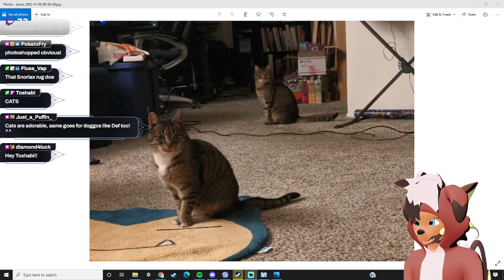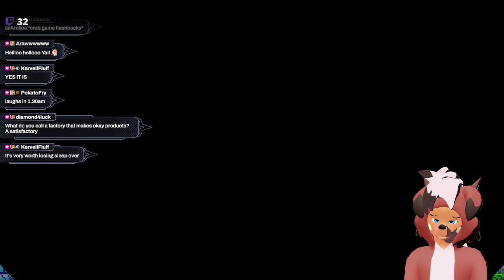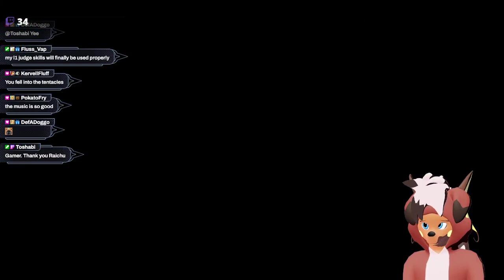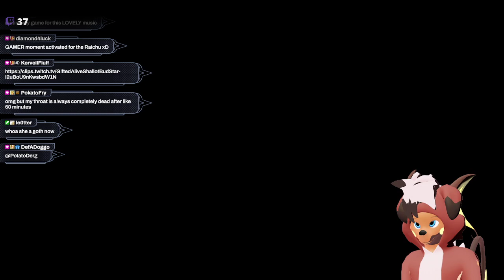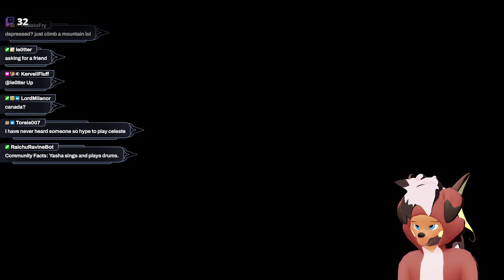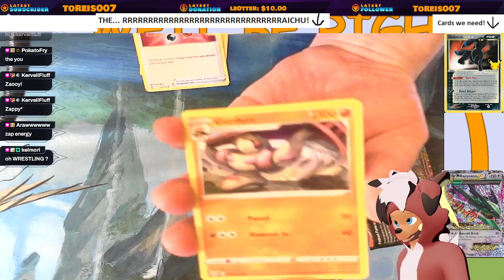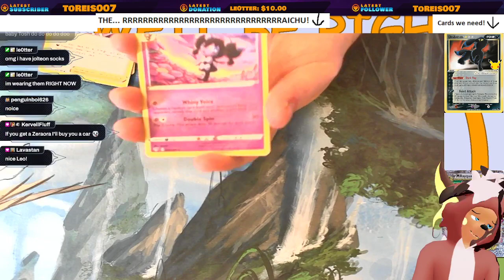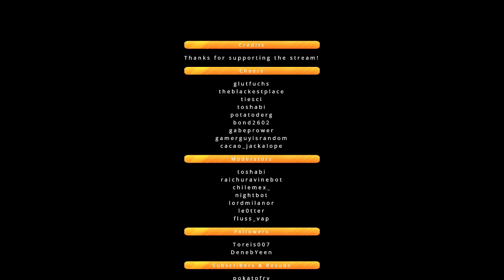Rai Rewind - Celeste (Part 5/6)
Original Air Date: January 18th, 2022.